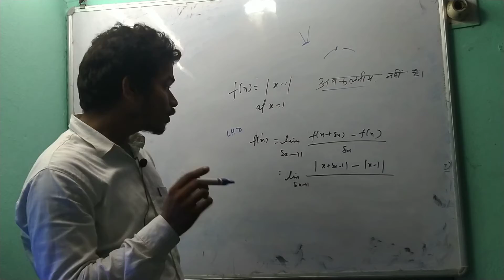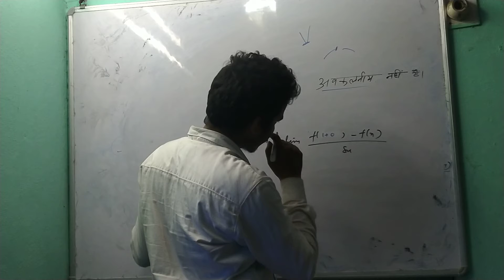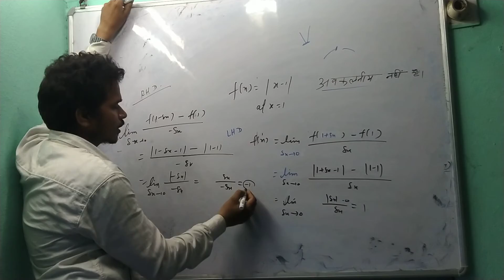some questions of differentiability